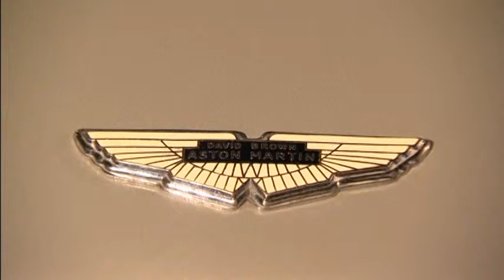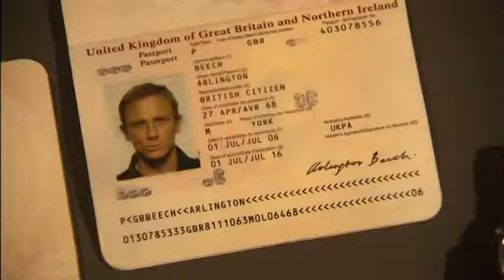2185LI UK-BOND IN MOTION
2185LI UK-BOND IN MOTION